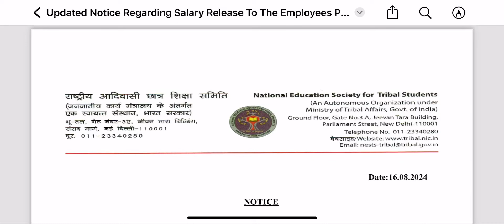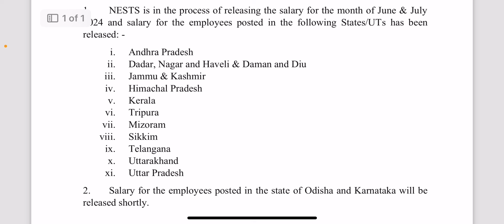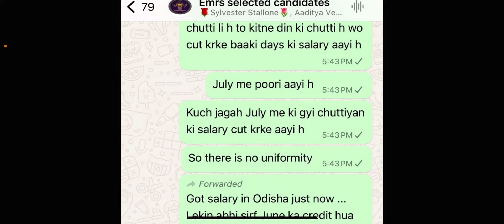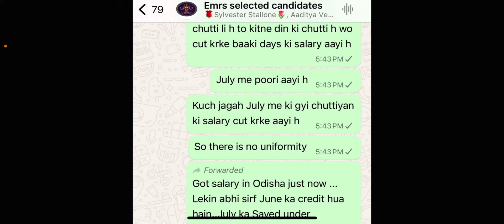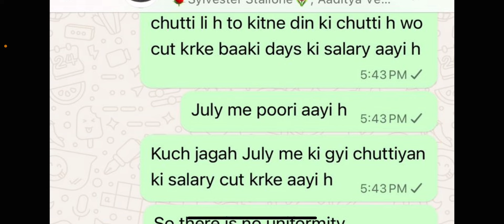Emrs salary update | emrs salary released | emrs में कितनी सैलरी आ रही है । emrs